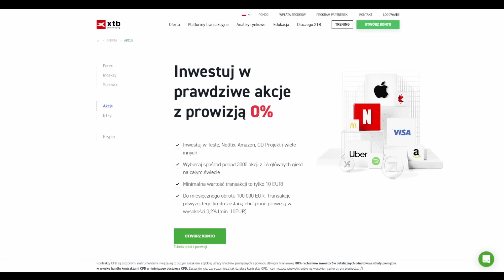Największe błędy inwestora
80% rachunków inwestorów detalicznych odnotowuje straty pieniężne w wyniku handlu kontraktami CFD u niniejszego dostawcy CFD.

➡ giełdy
➡ oszczędzania
➡ inwestycji
➡ akcji
➡ i wiele wiele więcej

Zapraszam na film pt.: "Największe błędy inwestora"